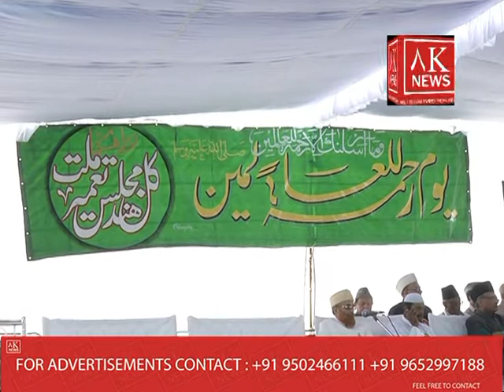AK NEWS RAHMATUL LIL ALAMEEN TAMIR E MILLAT 66th GRAND JALSA AT NIZAM GROUND (24.12.2015)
RAHMATUL LIL ALAMEEN TAMIR E MILLAT  66th GRAND JALSA AT NIZAM GROUND (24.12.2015)
MOHAMMED AZHARUDDIN FORMER INDIAN CRICKET TEAM CAPTAIN AND OTHERS ATTENDED JALSA.
We Follow Every Movements
Follow this Channel to know the Every movements.